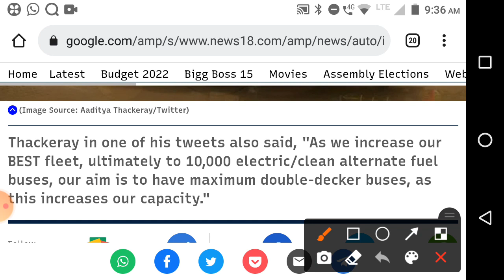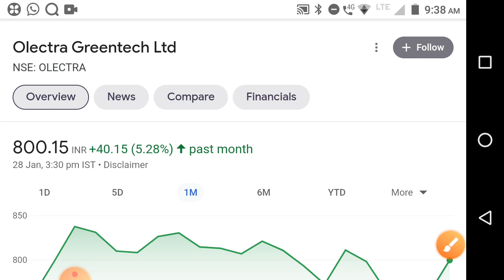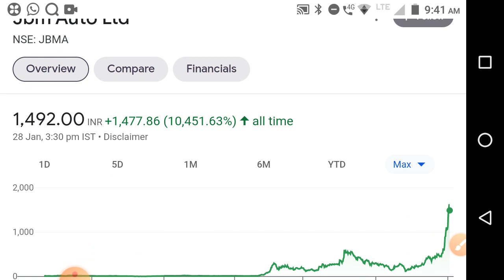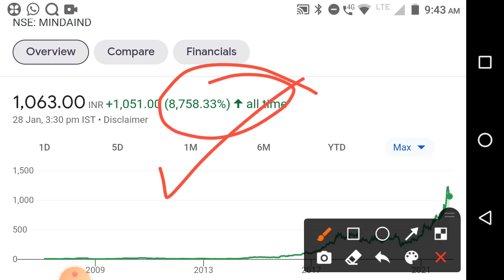Electric Vehicles चे 5 stock घ्या 2030 साली करोडपती🔥💥stock market marathi tips@share market marathi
CMS info systems ltd धमाकेदार IPO आला👌 stock market marathi news@share market marathi
1:5 Stock Split♦️Debt Free Multibagger कंपनी♦️Stock Market Marathi@share market marathi
reliance share
electric vehicles
ev charging
ev battery@share market marathi
bata india,relaxo,
share market marathi TTML, vodafone idea news ,iex dividend and q3 result 2022

Chapter :   electric Vehicles  stock analysis
00:00 - stock information price summary
01:45 - stock paramitter
01:55 - stock ratio
02:13 - stock chart analysis
02:40 - stock dividend bonus Split NSE information
02:58 - share PE chart Price Chart
03:10 -stock company essential
04:05 - stock company brands
04:31 - stock peer group company
04:52 - share sales growth ratio, profit growth ratio,ROCE,ROE,Debt
05:11 - stock product
05:20 - stock promoter pledging
05:54 - share strength and limitations
06:10 - share promoter holding
07:10 - stock quarterly result
07:56 - share 5 year P&L ,stock profit and loss
08:10 - stock/share balance sheet
08:23 - stock/share cash flow
08:45 - stock/share corporate action,stock/share super invester

bpcl stock
tata steel stock
rswm stock
swsolar stock
Ioc stock
bpcl stock
supriya stock

kotak Mahindra bank stock q3 2022 results